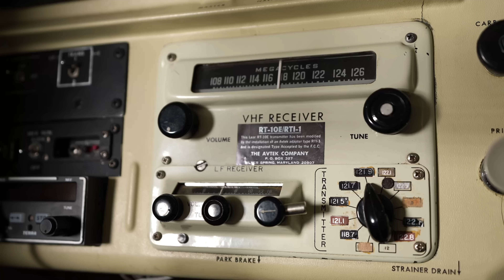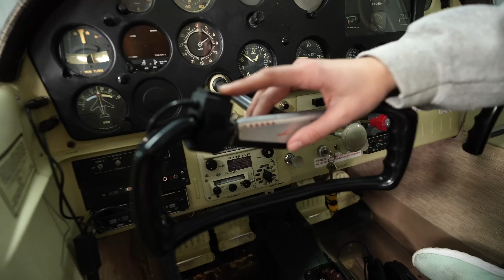TOUR my 1957 CESSNA SKYLANE 182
MoJo & Mindy Jo - Episode 2!

We were lucky to find a low time plane with so much character. Demo flight video coming soon!!